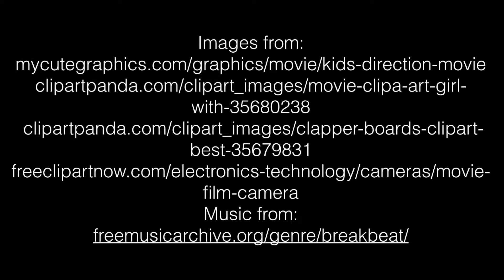MA 4-29-2016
Weekly announcements for White Oak Intermediate School.